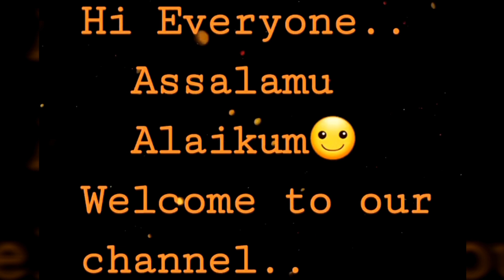Malabar style NEICHORR 😋GHEE RICE🍚Try Cheyth nook Friends😍